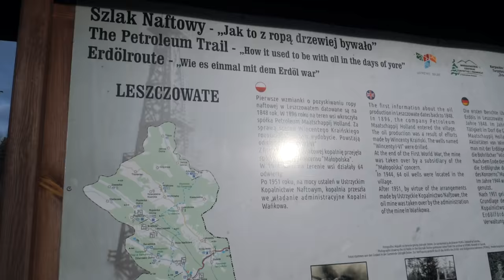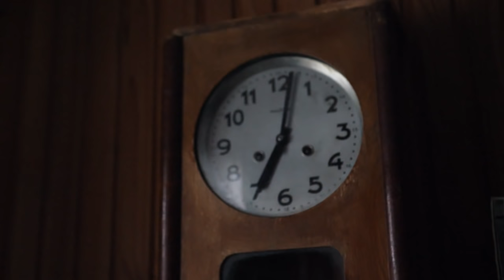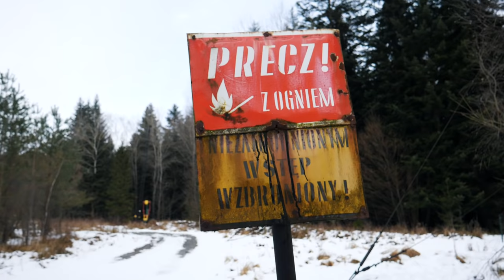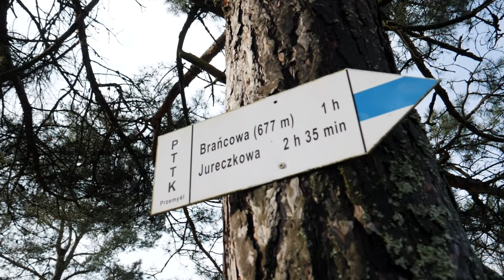#1 Ucieczka w Bieszczady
Witam pięknie i zapraszam na kolejny film. Tym razem postanowiłem uciec od cywilizacji i poszukać normalności i wytchnienia od tej dziwnej sytuacji, która trwa już od prawie roku. Stąd pomysł na wyjazd w Bieszczady. Tam, przez kilka dni poczułem się jak w innym świecie, który znam z przeszłości. Odnalazłem więc spokój, pełnię, normalność, siebie i Wibracje Życia :)

Moją intencją przy tworzeniu filmu było opowiedzenie historii, która przede wszystkim uspokaja i pokazuje, że życie nie musi być skomplikowane aby być spełnione.
Mam nadzieję, że ta trochę inna relacja z podróży, przypadnie Ci do gustu.

Wysokich Wibracji i do zobaczenia w kolejnej podróży :)
Darek